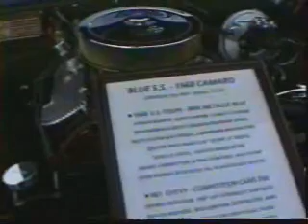(you-on-tv.com) the hometown - Norma's car show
u would think u would b rocking with the happy days theme.